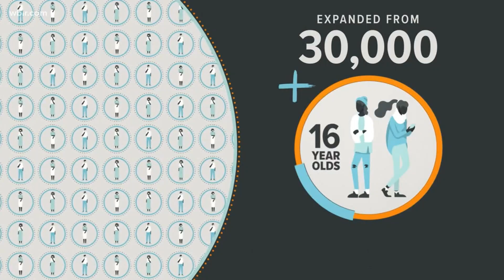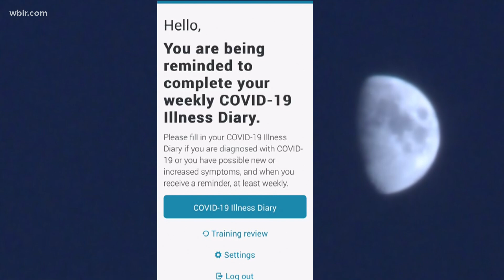Robin Wilhoit gets second dose of COVID-19 vaccine trial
As a volunteer for this trial, you have to get not one but two shots. Researchers warn us about potential side-effects.